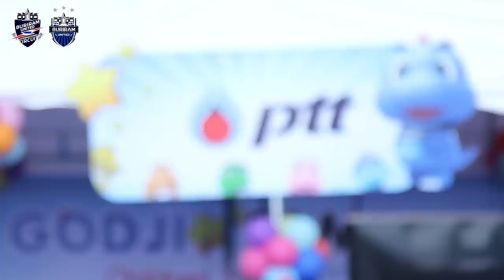โชว์จากพี่ๆ นักบอล และบรรยากาศ วันเด็กบุรีรัมย์ 2015